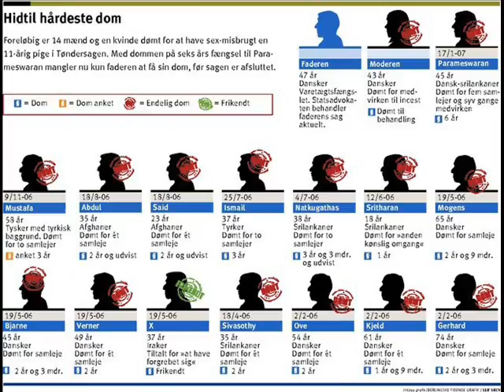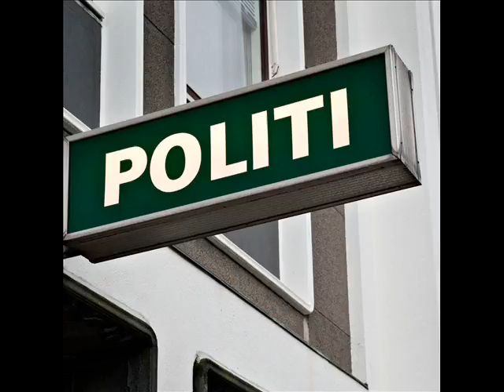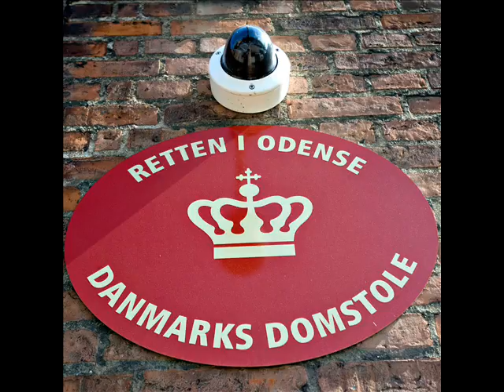Jan Stick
Kirsten har mødt chefanklager Jan Stick fra Fyns politi